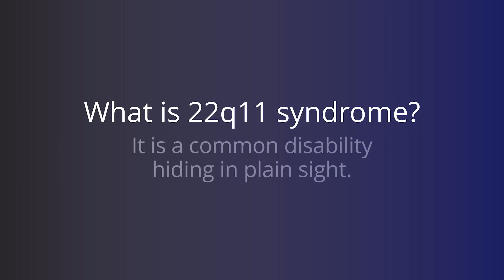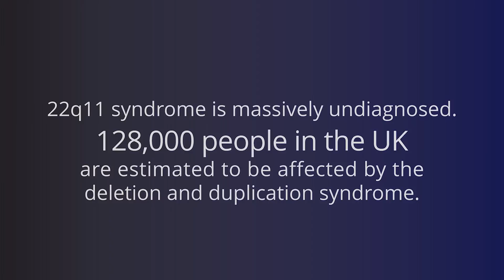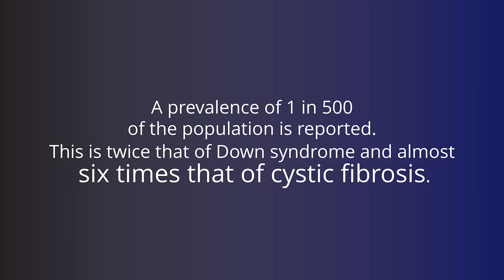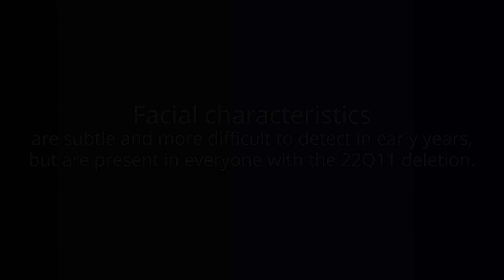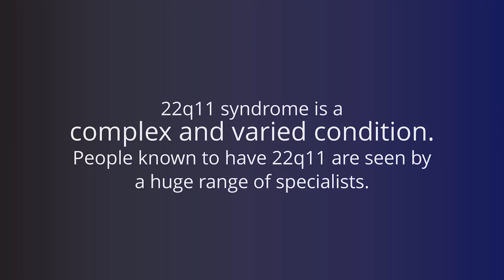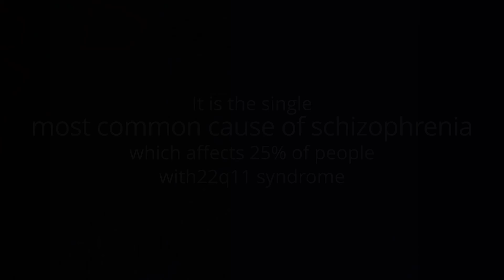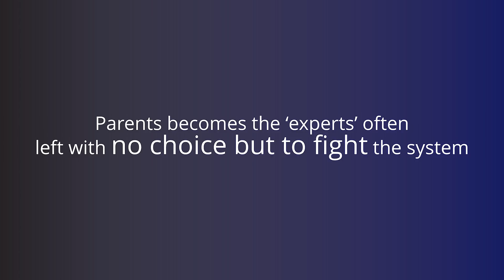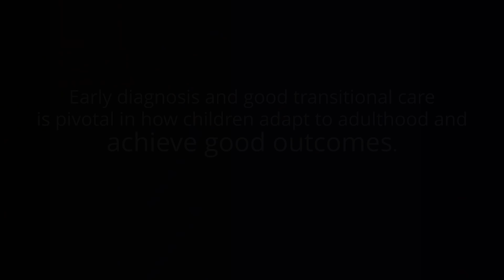22q Deletion Syndrome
22q11 Deletion Syndrome, a frequent genetic disorder.
Experts come together to feature in new video released by Max Appeal for 22q11 Awareness Month
The release of a new video from 22q11 charity Max Appeal for GP’s and medical students.  The video features experts in the field and gives advice on how to spot the syndrome which is massively undiagnosed. A staggering 98% of cases in the UK are undiagnosed.